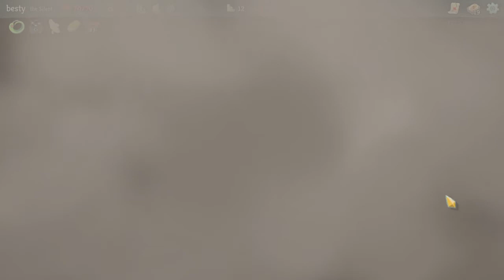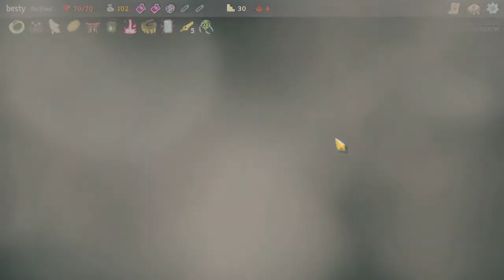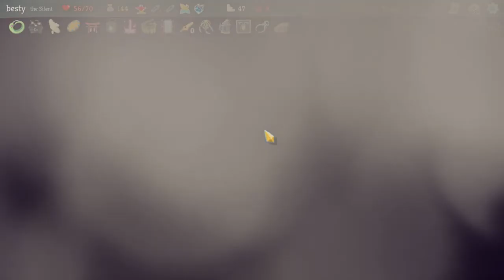Corpse Explosion - Slay the Spire ep.49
Playing my girl The Silent!
Ascension 20 here we come!